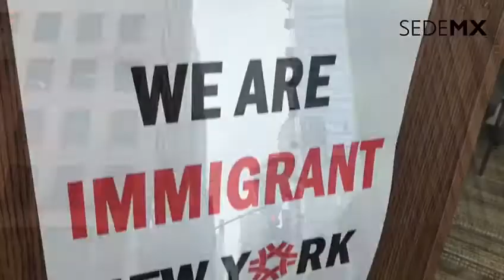Miguel Ángel Mancera lleva a Nueva York una alternativa a chilangos que podrían ser deportados